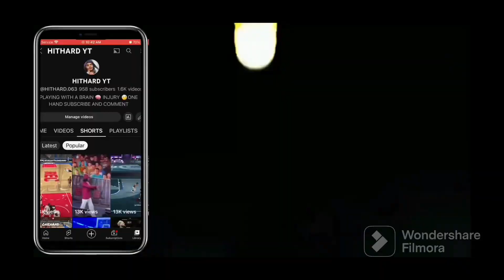THEY DONT GOT NO LEVEL ON ME ￼(MUST WATCH)